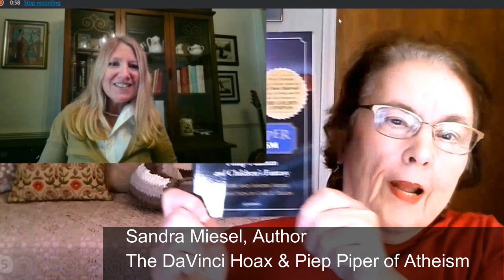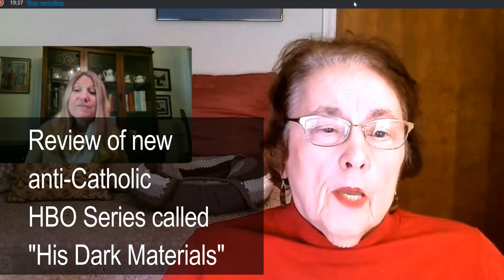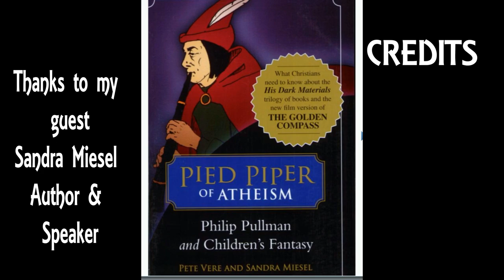His Dark Materials are dark indeed - All About The Grace - Episode #22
HIS DARK MATERIALS-THE PIED PIPER OF ATHEISM - Brigid Ayer talks with Sandra Miesel, author of The DaVinci Hoax, and the Pied Piper of Atheism about a new anti-Catholic HBO series, “His Dark Materials” based on a book trilogy aimed at undermining Christianity and specifically bashing the Catholic Church. For a review of the books, the series is based on the